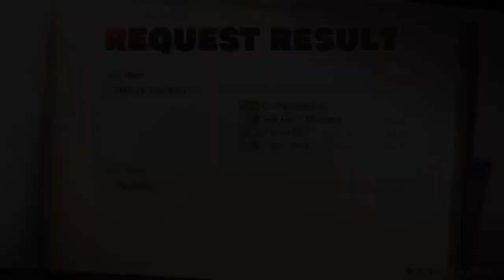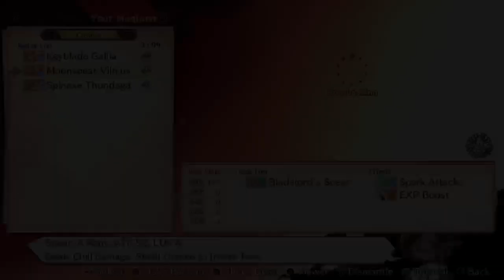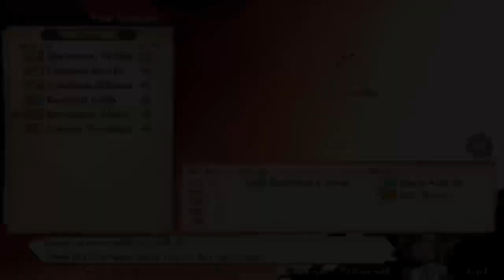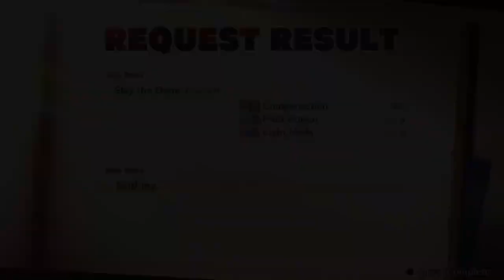Chapitre 2 : Ennemis par nature, liés par l'extinction !